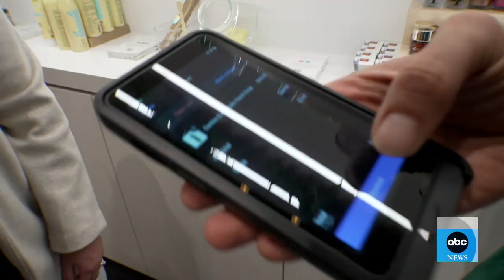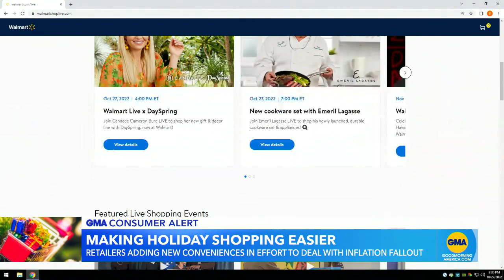How retailers are offering new convenience at checkout l GMA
Retailers are trying to figure out ways to deal with the rising impact of inflation by offering new services that make it easier to buy gifts this holiday season.